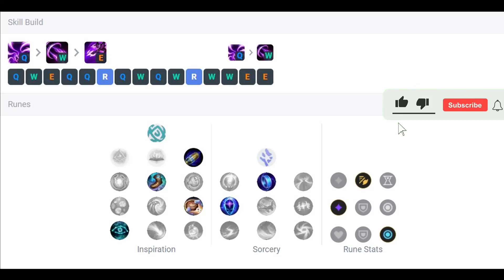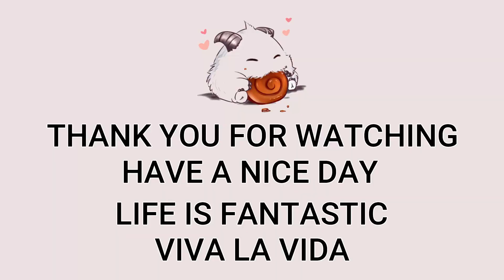AP Kai'Sa Mid VS Lissandra | KR Diamond Patch 13.8